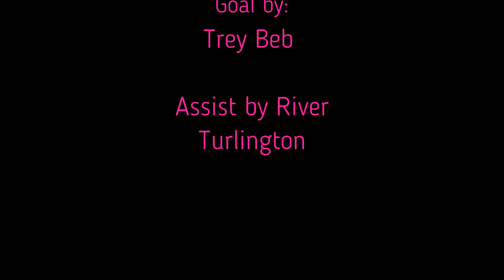Nona Cup 07 Championship Reel - Prime State 07 - River Turlington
Goals by River Turlington, Trey Bebb, Chase Steinberg
Assists by Nico Ramirez, Noah Seymour, Trey Bebb, River Turlington
Zero goals allowed entire tourney by Dominic Lee & 15 Saves

* Region 2A D3 Assist Leader December 2023
* EXACT ID Top 11 Watch List - December 2023
* Nona Cup Champions - 2 Goals / 2 Assists

Personal Information
• Class Of 2025
• 5’10 140 lbs. Soccer Midfielder Club & High School
• Christ's Church Academy Varsity Football - Kicker & Punter
• James Madison High School 3.2 GPA
• College Prep NCAA Diploma Program
• NCAA Eligibility Furnished to Coaches Upon Request

“I began playing competitive soccer at the age of 6 (U7) playing on a u8 bridge team my first season. Since then, I have played competitive travel soccer each year, having been dual rostered yearly since U11. I currently play varsity soccer & football for Christ’s Church Academy in Jacksonville, Florida. My goal is continuing my education in college obtaining a sports management or related field degree while playing soccer or football as a kicker.”

Current Soccer Club, League & High School
• Florida Prime Sports U17 EDP Florida State Travel Team
• EDP Florida League / North Florida Subregional & State League
• Christ’s Church Academy, Varsity Soccer 22-23-24
• Christ's Church Academy Varsity Football 23

Social Media Accounts with Video Footage
• @recruitingtheriver Youtube reels

Position Information & Playing Style Soccer
• Multi-positional player
• Best as mid fielder on wing so can use throw-in and corner kick skills
• Skilled at set pieces, service pieces and dead ball shots
• Understands tactical nature of all positions and is vocal leader on field
• Great conditioning covering sideline to sideline
• Composed under pressure; understands flow of the game and excellent off the ball

Club History
• Florida Elite Soccer Academy U6 to U15
• Florida Prime Sports U15 to Current
*coach emails provided upon request

Recent Soccer Tournaments
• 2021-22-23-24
o ICONZ Cup 2024 Spring
o United Cup 2024 Spring
o Orlando City  - Lake Nona Open - Fall 23
o Prime Cup 23
o JFC Labor Day Shoot Out 23
o Florida Premier Spring Open Showcase
o United Soccer Alliance Open
o Space Coast Cup (Semi Finalists)
o Savannah United Finale
o Tottenham Hotspur Winter Invitational
o JFC Labor Day Shootout (Finalists)
o Florida Prime Cup (Finalists)
• 2022-23
o Brevard Phoenix Winter Open (January)
o United Soccer Showcase (February)
o Florida Premier Spring Open Showcase (May)

Extracurricular Activities
• Sports Internships Unpaid:
o Jacksonville Jaguars 2022
o Jacksonville Sharks Arena Football 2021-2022
o Jacksonville Jumbo Shrimp Minor League Baseball 2022
• Sports Internship Paid:
o Jacksonville Icemen Hockey (22-23 Season)
• High School High Tech & Project Venture 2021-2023
o Placed 2nd In State App Creation
o Certified Soccer Referee - State of Florida
o Paid Internship - Florida Theatre - Jacksonville, Florida 23-24 Holiday Season

Personal and Professional References Provided Upon Request. Would love to talk colleges, sports management degrees, soccer and football. Can also provide coaches contacts as requested.